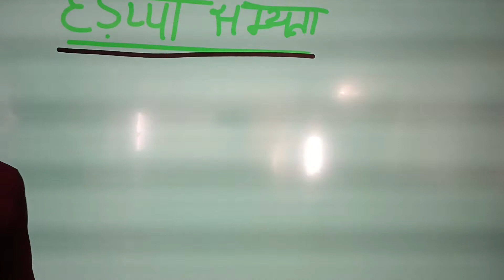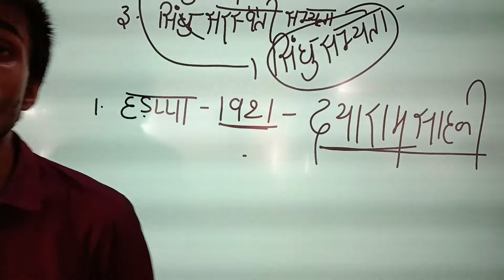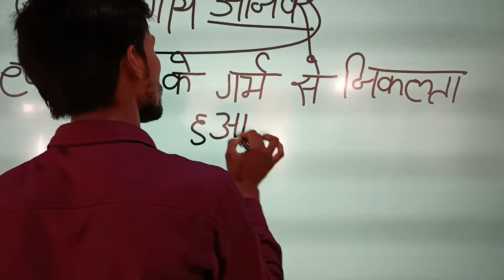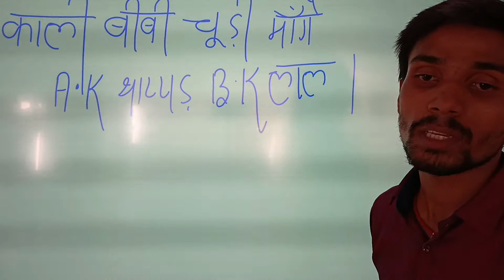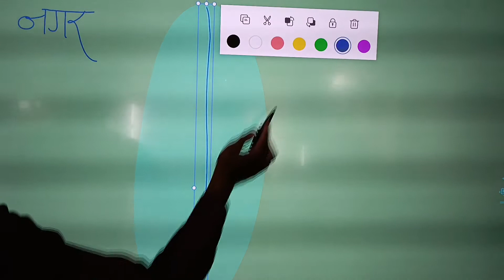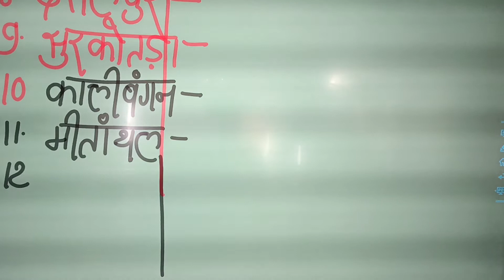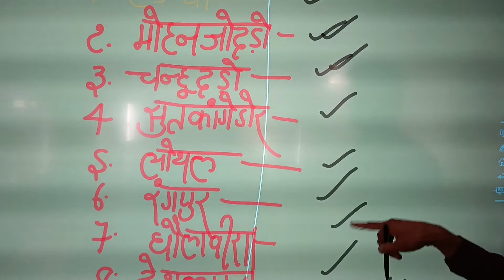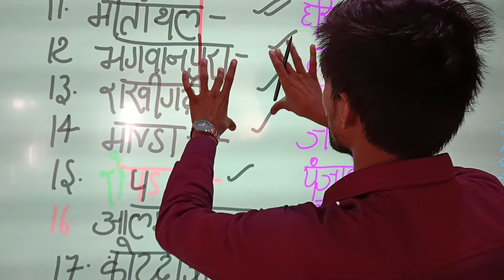Munna sir masaurhi 12th arts ka crash course 12 August se start hai timing7.30baje se hai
11th class arts ka new batch start 8.30baje ae